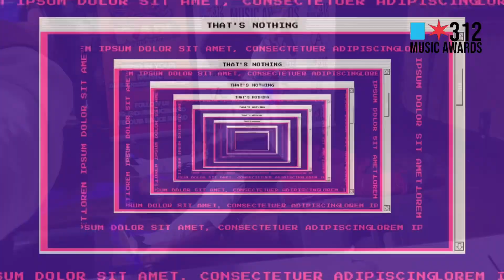People’s Choice Concert footage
Check out some of the footage from 312 MUSIC AWARDS peoples choice concert at Sub T’s that’s right nothing but greatness here I wish I could capture more but here is three minutes of greatness salute to all the artist who performed. It was an amazing show. It was tough to be a judge that day because everybody was super nice with it. Congratulations to the winners and we’ll see you March 10 at 312 AWARDS. Please buy your tickets now at 312musicaward.com